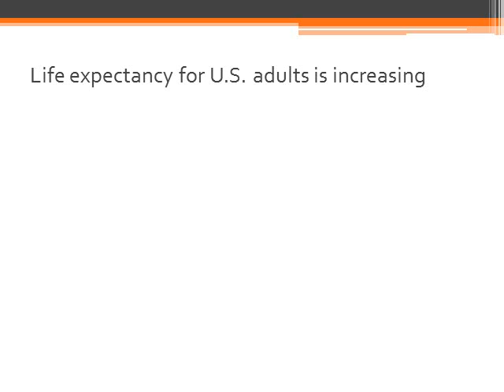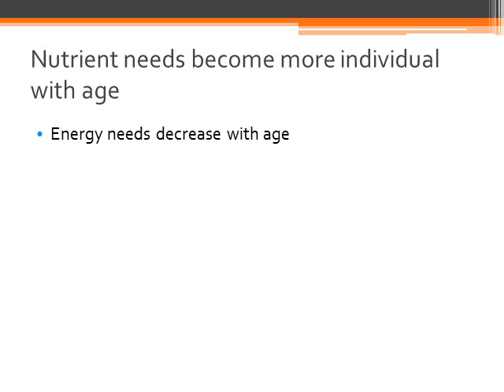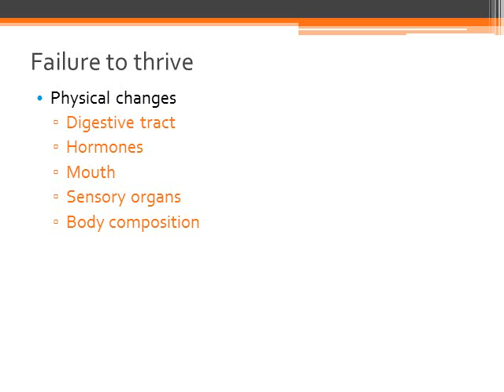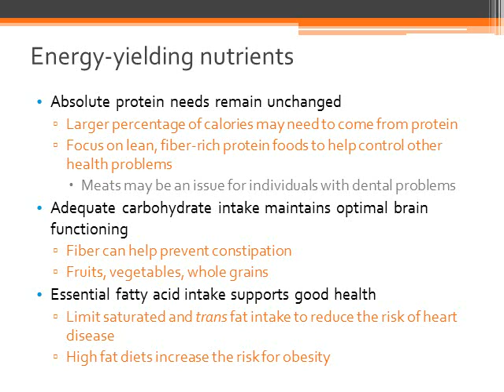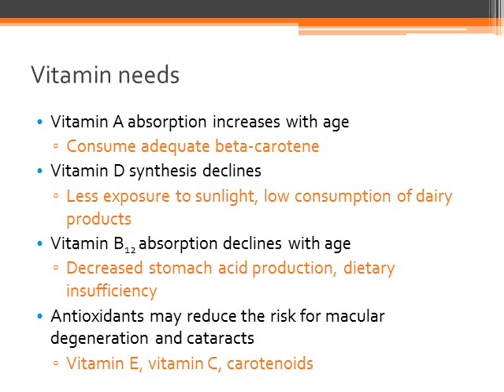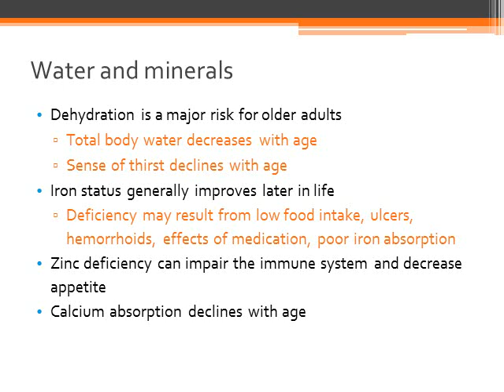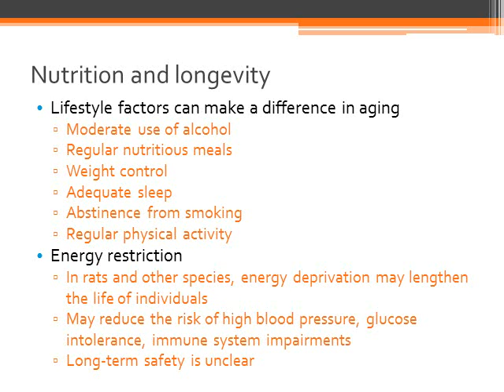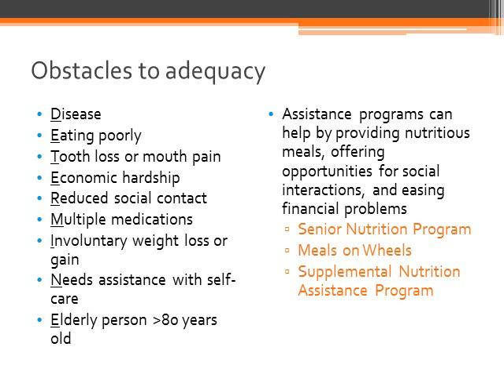Child, Teen and Older Adult - Part 3